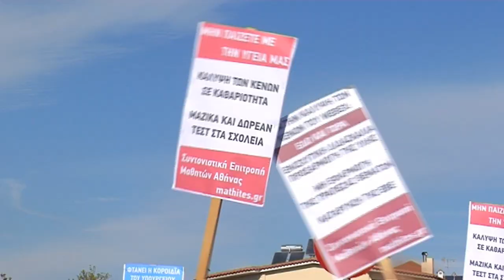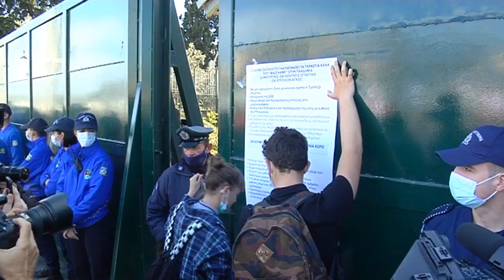Κινητοποίηση μαθητών στο υπ. Παιδείας